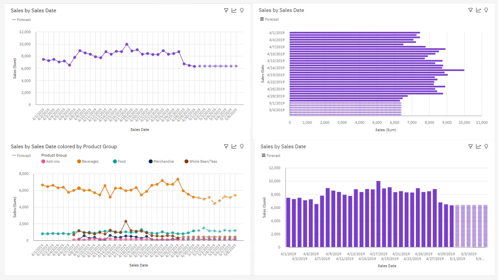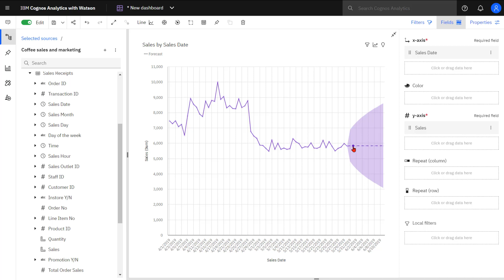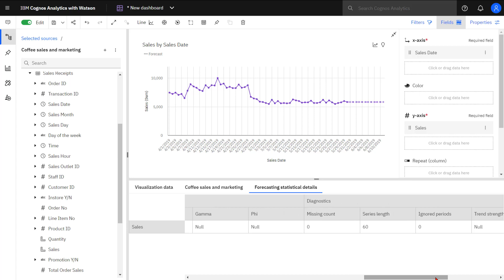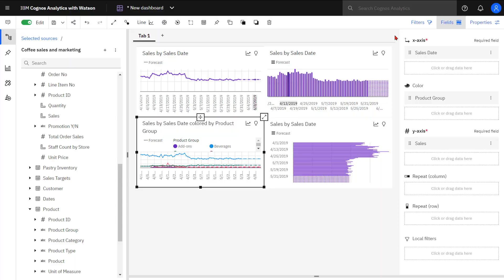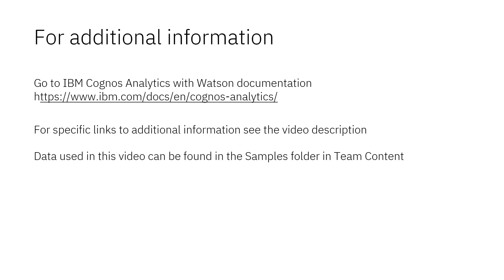Visualizations - How to forecast time series data (11.2.2)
In this video you will see how to use time data and measures to create forecasts with line, bar and column visualizations.  Cognos Analytics has automated forecast modeling doing all the work of creating models for time series data. You will see the model information available to you to discuss a forecast result with a collaborating data scientist.  This video was recorded using IBM Cognos Analytics with Watson 11.2.2.